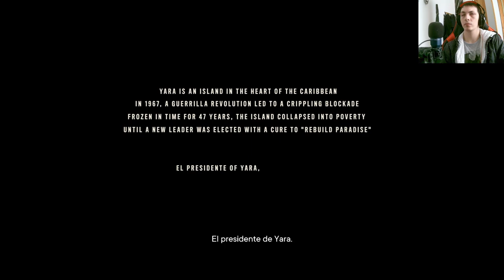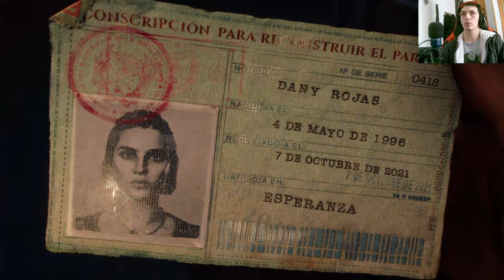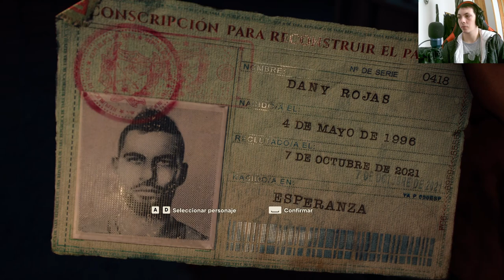¡Increíble Gameplay de Far Cry 6 Revelado!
Descubre el gameplay más extremo y las tácticas secretas en Far Cry 6. ¡Acción sin límites y estrategias que te dejarán sin aliento!